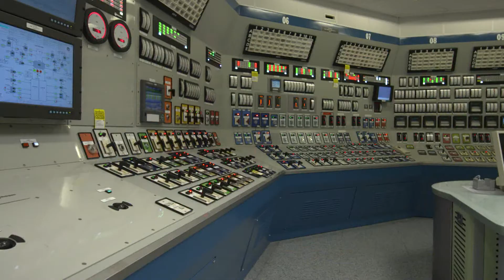Kratke novice iz oddaje Posavski tednik 391, 7. januar 2020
NEK v letu 2019
Pravkar končano leto 2019 so uspešno sklenili v Nuklearni elektrarni Krško. V remontnem letu so končali nad načrti. Proizvedli so namreč 5.533 gigavatnih ur električne energije, kar je skoraj dva odstotka več, kot so načrtovali. V letošnjem letu sicer ne bo remonta, bodo pa zato v elektrarni nadaljevali s projektom Programa nadgradnje varnosti. V letu 2020 načrtujejo proizvodnjo 5.955 gigavatnih ur električne energije.

Dan samostojnosti in enotnosti v Radečah

26. decembra so se pri spomeniku spomina na vojno za samostojno Slovenijo v parku v Radečah zbrali občani, ki so z nastopajočimi vred na proslavi ob dnevu samostojnosti in enotnosti obeležili državni praznik.

V spremljajočem kulturnem programu so sodelovali člani Gledališkega društva Radeče in Moški pevski zbor Papirničar Jagnjenica, Zveza veteranov vojne za Slovenijo pa se je poklonila spominu na pot do samostojnosti in padlim žrtvam z vencem in svečami. Slovesnost so spremljali praporščaki številnih društev z območja radeške občine.

Sprejem štipendistk in štipendistov Občine Sevnica

V konferenčni dvorani Komunale Sevnica potekal sprejem štipendistov. Namen sprejema je bil med seboj povezati mlade občane, ki so vključeni v programe štipendiranja Občine Sevnica. Občina Sevnica podeljuje štipendije v treh vsebinskih sklopih: za srednješolsko izobraževanje za deficitarne poklice, za bodoče prevzemnike kmetij in za nadarjene dijake in študente s področja kulture, ki študirajo v tujini. Za šolsko leto 2019/2020 je Občina Sevnica podelila skupno 22 štipendij.

➡ Oddaja Posavski tednik je na posavski televiziji Ansat TV na sporedu vsak torek ob 20. uri, ogledate si jo lahko tudi na spletnem mestu ePosavje.com.

👉 Naroči se na Youtube kanal Ansat TV in spremljaj novice iz Posavja